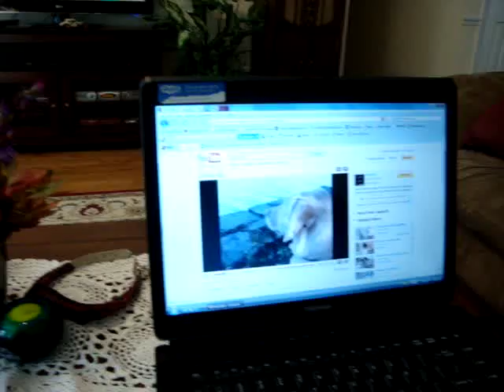Angus - My Scottish Terrier Puppy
He always gets all worked up watching youtube videos
Angus isn't even a year old yet, but he's one of the most energetic, friendly, and smartest Scottish Terrier's you will ever come in contact with.